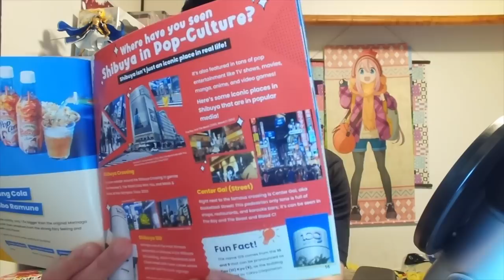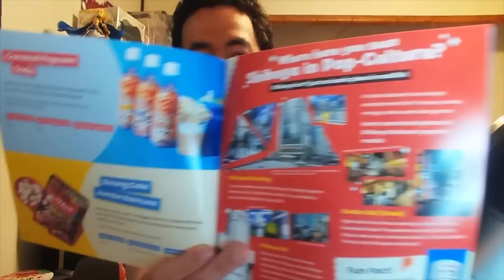5 CuRsEd Love Anime that Did NOT Age Like Milk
Last week we look at confession in anime so this week, Jerry Foxen dives weird love in anime! From anime girls loving coffee a little too much, to a lonely week having his right hand turn into a girlfriend (no cap), to a space romance in Netflix’s Knights of Sidonia! Let’s look at weird love in anime

Does Love in anime give you Impossible Expectations?  💖

Follow Foxen Anime!